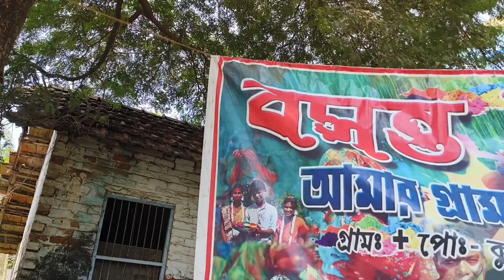শান্তিনিকেতনের বসন্ত উৎসবও এত সুন্দর হয় না।